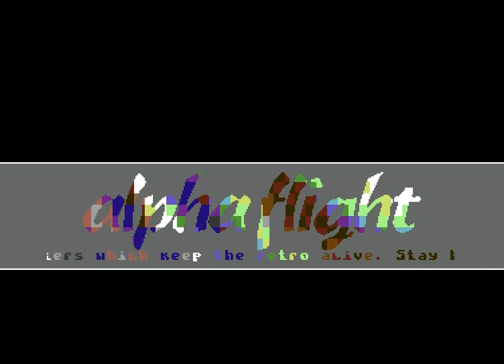C64 Music:Elektrisk SID Cover RMX by Alpha Flight! 11 July 2020!